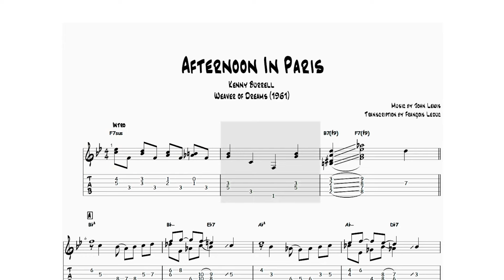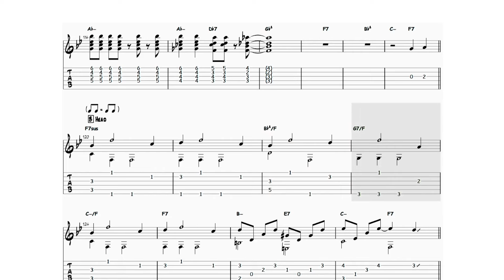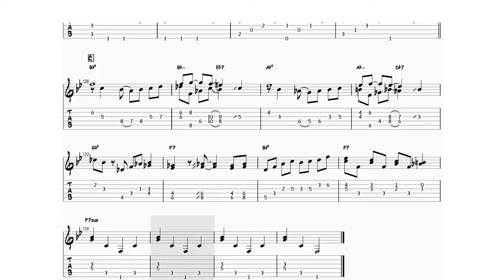Afternoon In Paris - Kenny Burrell (Transcription)